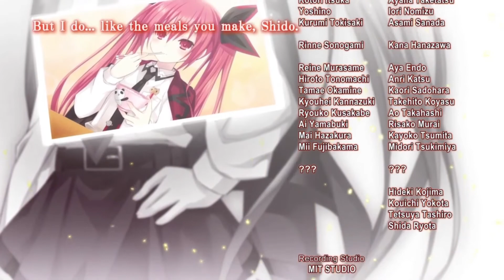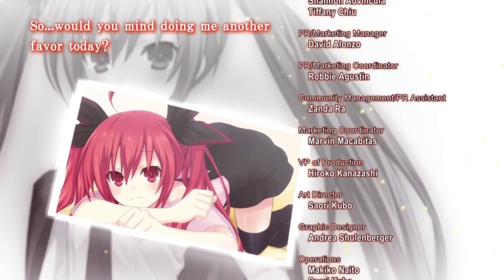Shido Seriously LOVE Kotori More!!!-Kotori Route 4 Ending [Date A Live Rinne-Utopia]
Kotori decided to move forward with her feeling toward her Onii-chan as lover. She try moving closer to him, wanted to do more them just sibling. She want him to love her more and also wanted much more better relationship with him because she can't stop her feeling anymore. Shido refuse her, as he know he can't have that relationship with his beloved imouto. He think that it is wrong to do that and of course, it hurt Kotori feeling. That was so painful to watch. I cry during that scene because I was also heart broken. Sometimes Love can move people heart into the darkness. So make sure to choice properly before starting to head to that path.

Or Kotori will blast you with her cannon Megiddon.

Game: DATE A LIVE RIO REINCARNATION [RINNE-UTOPIA]